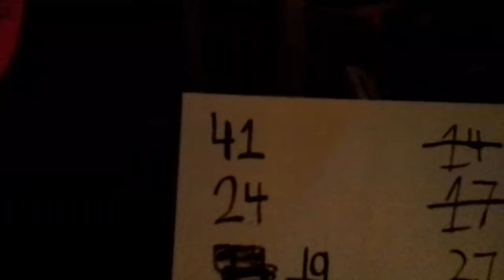My Winner Prediction Was CORRECT!!